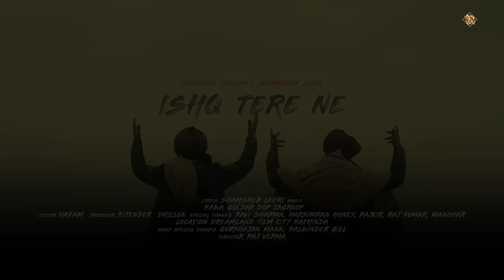Ishq Tere Ne (Official Video)- Birender Dhillon, Shamsher Lehri | Latest Punjabi Songs 2024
Song - Ishq Tere Ne
Singer - Birender Dhillon/Shamsher Lehri
Lyrics - Shamsher Lehri
DOP - Jagroop
Editor - Hakam
Video - Raj Verma
Producer - Bijender Dhillon
Special Thanks - Ravi Sharma, Harsimran Honey, Rajvir, Dreamland Film city Bathinda

Ishq Tere Ne Matt Maarti Meri Ve Sajjna,
Har Shai Vich Hun Soorat Disdi Teri Ve Sajjna

Uthde Behndey Shaam Savere Geet Ishq De Goune Aa’n,
Injh Lagda Ae Sachi Tere Kar Ke Yaar Jeone Aa’n,
Pata Nahi Ki Kar Gayein Hera Feri Ve Sajjna,

Main Ta Sache Dil To Sajjna Jaan Leya Ae Rab Tainu,
Akhey Bhaven Kujh Bhi Duniya Bhoora Nahi Parvah Mainu,
Ishq Tere Ne Diti Badi Daleri Ve Sajjna,

Aisa Koi Pal Nahi Hunda Jis Vich Tera Zikar Nahi,
Tere Sir Te Udhdey Firdey Kise Gal Di Fikar Nahi,
Tere Bin Ta Dhah Baithey Si Dheri Ve Sajjna ,

Tu Baba Sohneya To Sohna Meri Akh Da Taara Ve,
Aidi Vaddi Duniya Vich Mera Tuhion Ik Sahara Ve,
Firdi Bhaven Duniya Turi Batheri Ve Sajjna ,

Ishq Tere Ne (Official Video)- Birender Dhillon, Shamsher Lehri | Punjabi Songs |